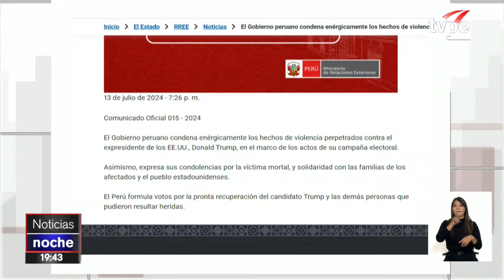Donald Trump: Gobierno del Perú condena hechos de violencia contra expresidente de EE.UU.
El Gobierno del Perú condenó "enérgicamente" los hechos de violencia perpetrados contra el expresidente de los Estados Unidos, Donald Trump, señaló la cancillería este sábado 13 de julio.